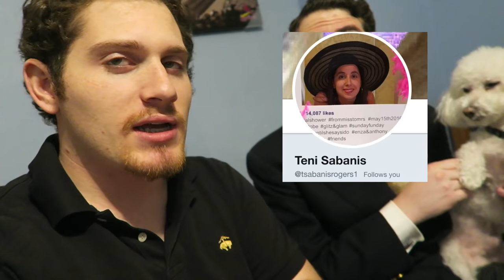Quincy Has Razor Burn :(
SEND FAN MAIL TO:
200 W North St

1. Stay active on my twitter for a shoutout on the VLOG!